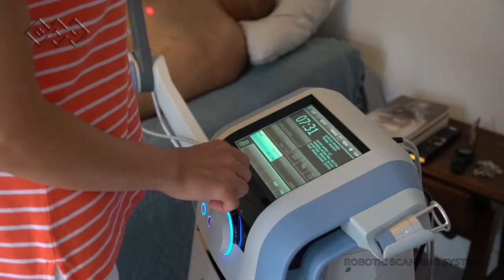A minha história em 3 minutos.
O meu nome é Nuno de Carvalho-Mata e até a pouco tempo era um jovem estudante universitário e apaixonado pelo desporto, com uma vida normal. Mas basta uma fração de segundos, para que os acontecimentos na nossa vida possam tomar um novo rumo...

Uma das minhas paixões era ser forcado, o que fui durante 10 anos, até ao dia fatídico.

Numa corrida de touros, televisionada pela RTP no dia 30 de Agosto de 2012, no Campo Pequeno tudo mudou. Ao pegar o 5° touro da noite fiquei tetraplégico. O que poderia ter sido o fim foi apenas o início, e desde então já saltei de paraquedas, fiz surf, faço desporto adaptado, ginásio 5 dias por semana, criei uma marca de roupa e sou Ceo de outra marca, criei também a minha própria Associação sem fins lucrativos.

Como um apaixonado pelo desporto, que sempre fez desporto federado, tanto RUGBY como FUTEBOL, decidi criar uma associação sem fins lucrativos, com o objetivo principal de combater a exclusão social dentro e fora da mobilidade reduzida através do desporto.

O meu objetivo principal é que todas as pessoas tenham acesso ao desporto independentemente da sua mobilidade física ou situação económica.

Mais recentemente tirei o Curso profissional de Coach internacional. A minha missão é através da minha história e experiência como Coach, poder ajudar e inspirar pessoas.